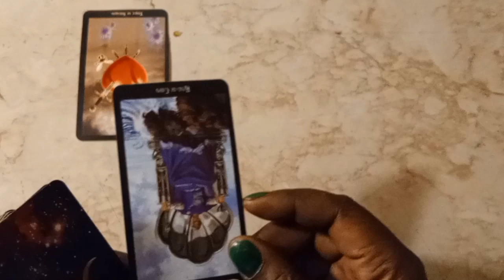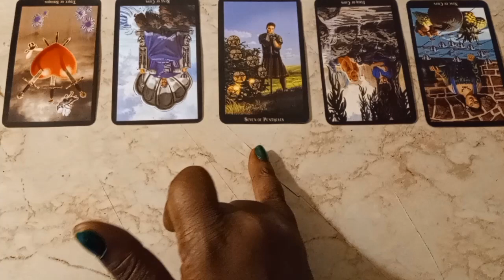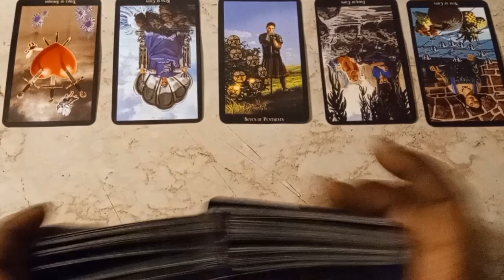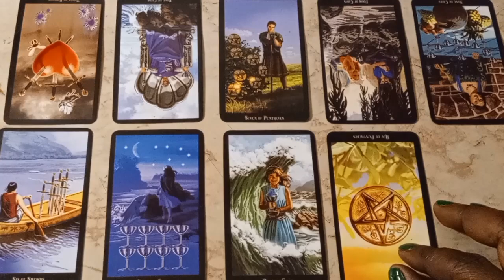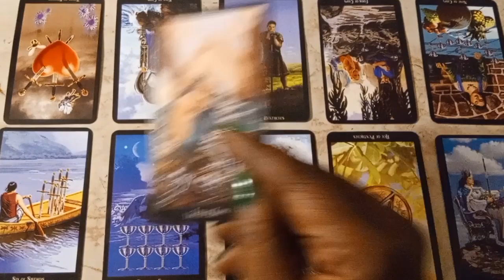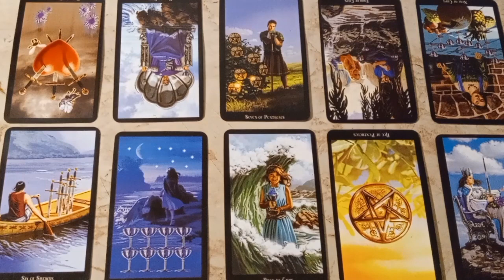Nicola BULLEY update (energy read)